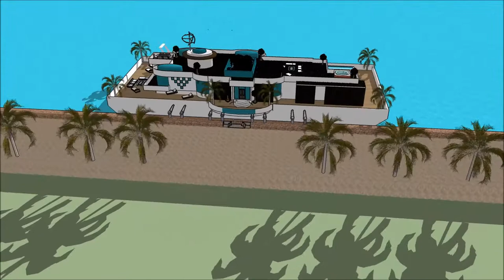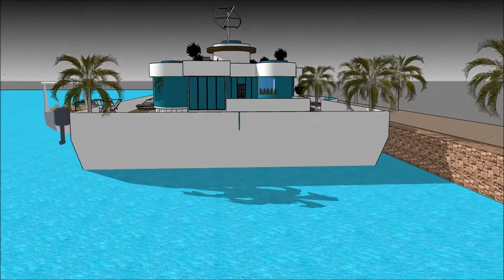ਆਰਕੀਟੈਕਟ ਪੈਰੀਸ ਆਰਕੀਟੈਕਟ ਡਿਜ਼ਾਇਨ ਆਰਕੀਟੈਕਟ ਕੇਰਲਾ ਇੰਗਲੈਂਡ ਵਿਚ ਫਲੋਟਿੰਗ ਹਾਊਸ ਆਰਕੀਟੈਕਟ ਅਵਾਰਡ ਭਾਰਤ ਸਕੈਚੁਪ i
The floating house villa houseboatzania launching an innovative high-end luxury yacht floating house villa mansion home design potentially as a display of exhibition of ਆਰਕੀਟੈਕਟ ਪੈਰੀਸ ਆਰਕੀਟੈਕਟ ਡਿਜ਼ਾਇਨ ਆਰਕੀਟੈਕਟ ਕੇਰਲਾ ਇੰਗਲੈਂਡ ਵਿਚ ਫਲੋਟਿੰਗ ਹਾਊਸ ਆਰਕੀਟੈਕਟ ਅਵਾਰਡ ਭਾਰਤ ਸਕੈਚੁਪ i.

The collection of the Floating house villa houseboatzania concept ਆਰਕੀਟੈਕਟ ਪੈਰੀਸ ਆਰਕੀਟੈਕਟ ਡਿਜ਼ਾਇਨ ਆਰਕੀਟੈਕਟ ਕੇਰਲਾ ਇੰਗਲੈਂਡ ਵਿਚ ਫਲੋਟਿੰਗ ਹਾਊਸ ਆਰਕੀਟੈਕਟ ਅਵਾਰਡ ਭਾਰਤ ਸਕੈਚੁਪ i consists of high luxury and architectural art pieces in minimalism combined with living on the waterfront of the harbour.

The floating house villa mansion yacht design has the basis to sustain living with high standards and contemporary structural design ਆਰਕੀਟੈਕਟ ਪੈਰੀਸ ਆਰਕੀਟੈਕਟ ਡਿਜ਼ਾਇਨ ਆਰਕੀਟੈਕਟ ਕੇਰਲਾ ਇੰਗਲੈਂਡ ਵਿਚ ਫਲੋਟਿੰਗ ਹਾਊਸ ਆਰਕੀਟੈਕਟ ਅਵਾਰਡ ਭਾਰਤ ਸਕੈਚੁਪ i with numerous of prospects for excessive living and celebrating the desire of life worldwide: